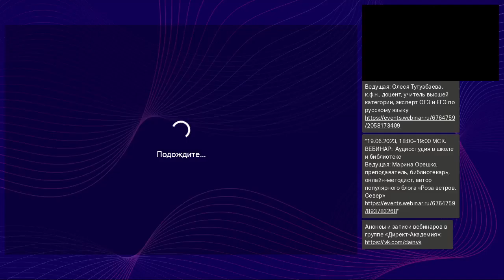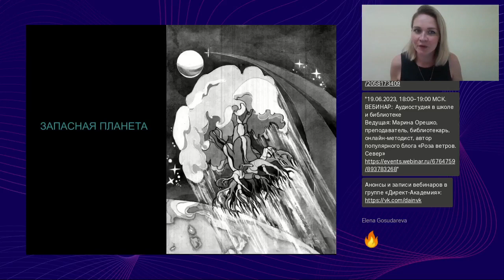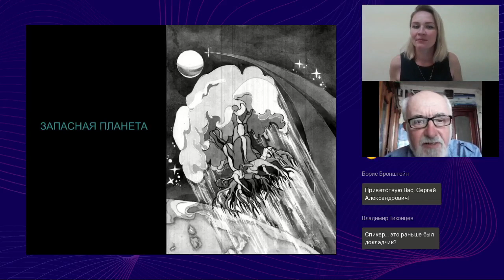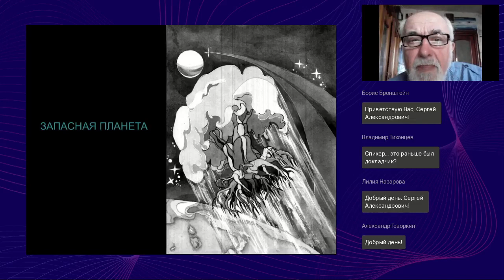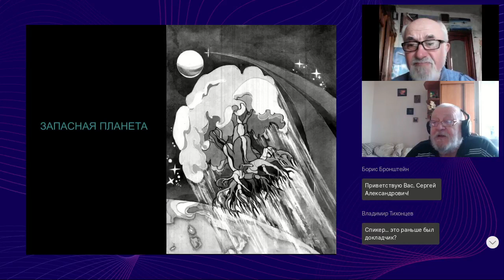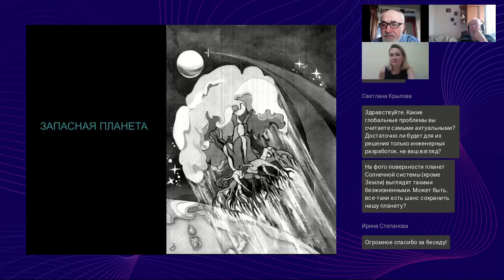Инженеры спасут мир Безвыходные ситуации в которых оказалось человечество и пути решения почти все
Вебинар
Инженеры спасут мир! Безвыходные ситуации, в которых оказалось человечество, и пути решения (почти) всех проблем
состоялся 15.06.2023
Ведущий вебинара:
Сергей Красносельский, писатель, педагог, просветитель, автор многочисленных журнальных статей о полётах в космос

Апокалиптическое будущее человечества порождает страх. Самые развитые цивилизации окончили свое существование в момент расцвета. Опыт человеческой истории показывает, что мы не учимся на ошибках, а могли бы... Спикер вебинара, ученый Сергей Александрович Красносельский, всю свою жизнь посвятил тому, чтобы найти правильные пути развития, ошибки и дать неоценимые уроки существования в современном мире. На вебинаре нас ждет дискуссия о том, когда придет спаситель и кто он на самом деле, надо ли уже эвакуироваться на запасную планету и где кроется гармония сосуществования человека и природы.